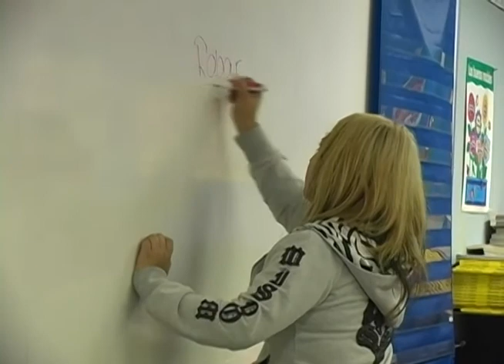Malvern Leopard Football 2009: Malvern @ DeQueen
Game 10  of the Arkansas Malvern Leopard 2009 Football Season played at DeQueen